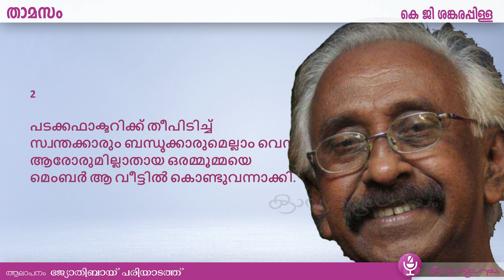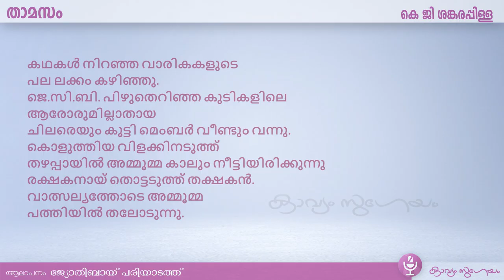Thamasam |താമസം |K. G. Sankara Pillai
തികച്ചും യാദൃശ്ചികമായാണ് ശ്രീ വി കെ ശ്രീരാമന്റെ വേറിട്ട കാഴ്ചകളിൽ പാലക്കാട്ട് 'ശാന്തിനികേൻ'  നടത്തുന്ന  റസിയാബാനുവിനെക്കുറിച്ചും അവിടത്തെ അമ്മമാരെക്കുറിച്ചും ഒരു പരിപാടി അവതരിപ്പിക്കാനുള്ള തയ്യാറെടുപ്പുമായി സംവിധായകൻ ശ്രീ മണിലാൽ എത്തുന്നതും അങ്ങോട്ടേയ്ക്ക് ക്ഷണിക്കുന്നതും.
2011 ഒക്ടോബറിൽ ആയിരുന്നു അത്. ഇടയ്ക്കൊക്കെ  ആ അമ്മമാരെയും റസിയയേയും  ഞാൻ ചെന്ന് കാണാറുണ്ടായിരുന്നു .  അവർക്കു വേണ്ടി ഒന്നോ രണ്ടോ കവിത ചൊല്ലുക എന്നതായിരുന്നു ആവശ്യം.  മാമ്പഴം ആണ് ആദ്യം ചൊല്ലിയത്. ആ കവിത അവർ ലയിച്ചു കേട്ടു . അ ന്നി റങ്ങിയ മാതൃഭൂമി വാരികയിൽ യിൽ കെ ജി എസ്സിന്റെ ഈ കവിതയുണ്ടായിരുന്നു . അവരുടെ അവസ്ഥയുടെ ഒരു താരതമ്യം കൂടി വായിച്ചതു കൊണ്ടും  ഗദ്യമായതുകൊണ്ടും അവർക്കു അത് ഒന്ന് വായിച്ചുകൊടുത്തു. മുഴുവൻ മനസ്സിലായാലും  ഇല്ലെങ്കിലും അവരുടെ പ്രതികരണം അത്ഭുതപ്പെടുത്തുന്നതായിരുന്നു . ഇടയിൽ ചെറിയ അഭ്പ്രായങ്ങളുമൊക്കെയായി അവർ ആ കവിതാവായനക്ക് എന്നോടൊപ്പം ചേർന്നു . പിന്നീട് ആ വീഡിയോ അങ്ങനെതന്നെ ഇവിടെ ചേർക്കുകയും ചെയ്തു. പക്ഷെ ഒന്ന് രണ്ടു സുഹൃത്തുക്കൾ അതിനെ വിമർശിച്ചു അതുപോലൊരു കവിത, അവർക്കു മനസ്സിലാവുമോ, അവരുടെ സങ്കടങ്ങളെ, അനാഥത്വത്തെ  ഒന്നുകൂടി  എടുത്തുകാട്ടുകയല്ലേ അത് ചെയ്യുക എന്നൊക്കെയായിരുന്നു അവരുടെ അഭിപ്രായം. എന്റെ അന്നത്തെ അനുഭവം അങ്ങനെയൊന്നും  അല്ലായിരുന്നു എന്നതാണ് സത്യം.  എന്തായാലും ആ വീഡിയോ ഇവിടെ നിന്ന് മാറ്റുകയും പകരം അതെ ഓഡിയോയും പാഠവും വെച്ച പുതിയ ഒരെണ്ണം ചേർക്കുകയും ചെയ്യുന്നു. പിന്നീടിറങ്ങിയ  കെ ജി എസ്സിന്റെ 'അതിനാൽ ഞാൻ ഭ്രാന്തനായില്ല' എന്ന സമാഹാരത്തിൽ ഇതേ കവിത പിന്നീട് ചി ല്ലറ മാറ്റങ്ങളോടെ ചേർത്തിട്ടുണ്ട്. പക്ഷെ മാതൃഭൂമിയിൽ വന്ന പാഠമാണ് ഇവിടെ ഉപയോഗിച്ചിരിക്കുന്നത്. അതാണ് ആണ് അവർക്കുവേണ്ടി  വായിച്ച ഓഡിയോയിൽ എന്നതുകൊണ്ട്.  ആ അമ്മമാർക്കും  അവർക്കു അമ്മയും  മകളുമായ റസിയാബാനുവി നും  ഇതും സമർപ്പിക്കുന്നു  . നന്ദി   ശ്രീ വി കെ ശ്രീരാമന് , മണിലാലിന് , കാമറാമാൻ റോഷനും